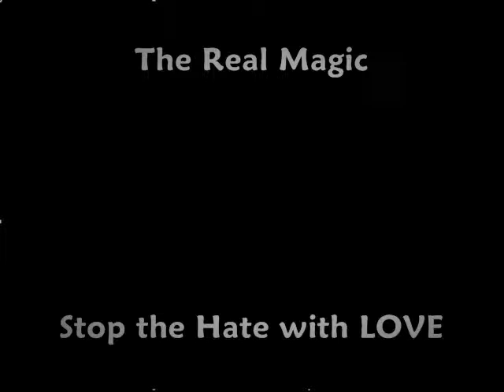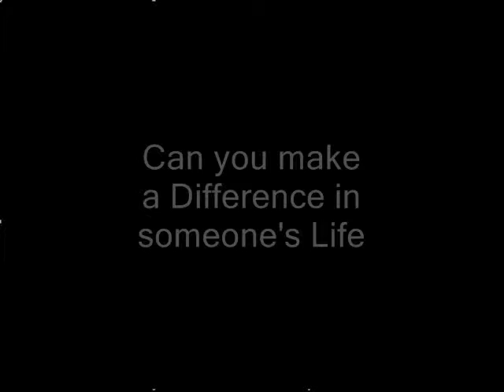Vanish Bullying edited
Video for presentation, Anti-bullying campaign